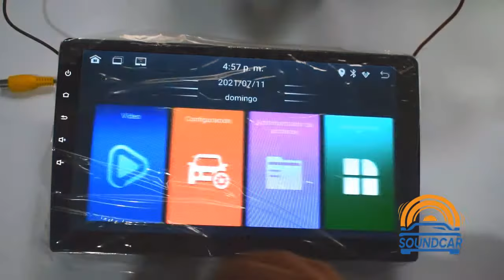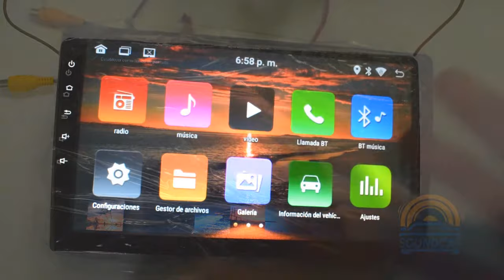¿Cómo establecer el logo y fondo de pantalla? RED FIRE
Tenemos variedad de modelos de  en stock y en promoción⏰❗️❗️
☑️Auto radios ANDROID.
☑️ CONSOLAS 9" Y 10".
Y TÚ ¿ QUÉ ESPERAS?
✅Llámanos al 9️⃣2️⃣6️⃣7️⃣4️⃣6️⃣6️⃣0️⃣0️⃣ 👀
✅SOUNDCAR IMPORTACIONES🆙💯
💳Realizamos contraentregas en Lima y envíos a provincias.
👍Bríndale a tu vehículo el sonido que merece🔈🔉🔊